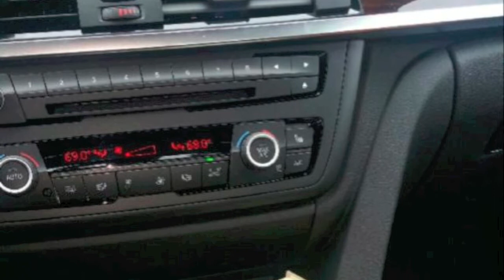How to become a Millionaire by Dr. Jackson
Ask Thee Philosopher Topic: How to become a Millionaire